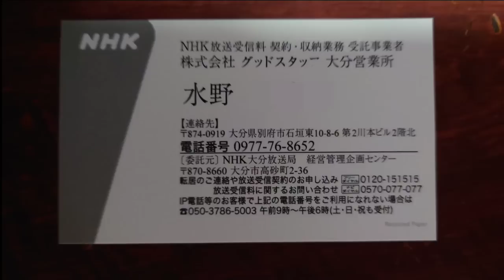【音声】激励のお電話をして頂いた翌日にNHK集金人が訪問して来たとSOSが来たので対応しました(22.06.21)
大橋昌信